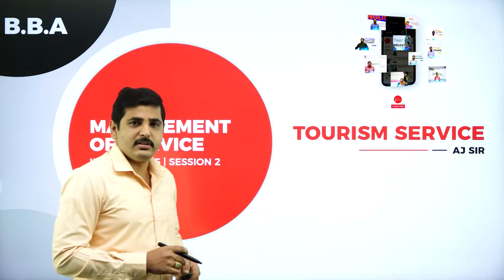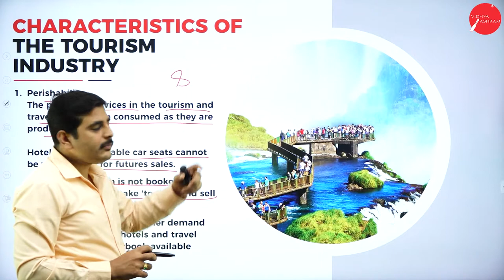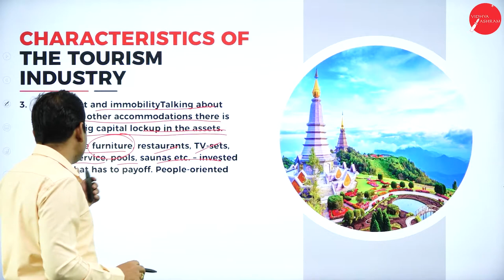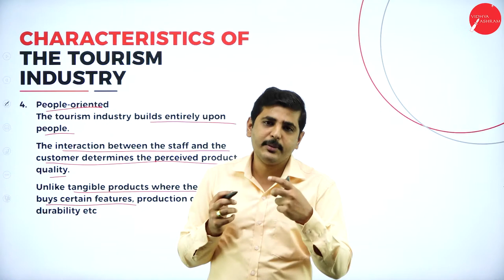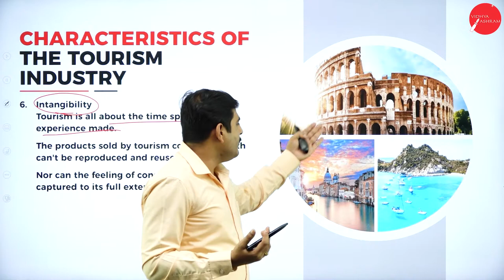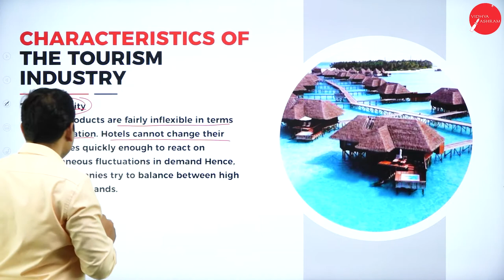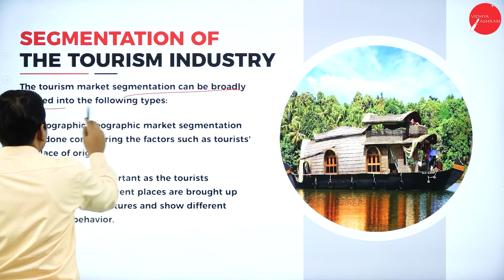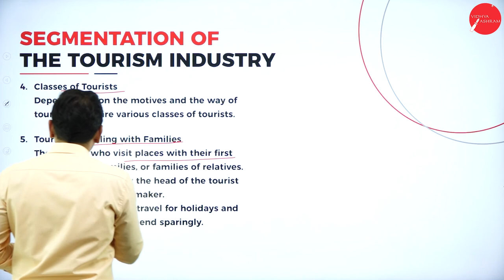DAY 23 | MANAGEMENT OF SERVICES | II SEM | B.B.A | TOURISM SERVICE | L2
Course : B.B.A
Semester : II SEM
Subject : MANAGEMENT OF SERVICES
Chapter Name : TOURISM SERVICE
Lecture : 2